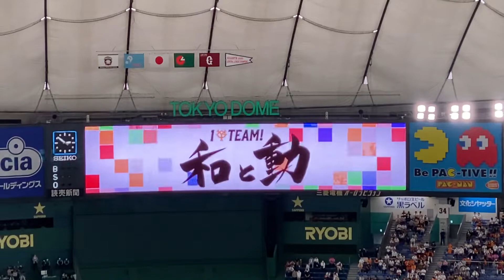小林誠司登場曲♪with you/ゆず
2021年6月6日
8番キャッチャー小林